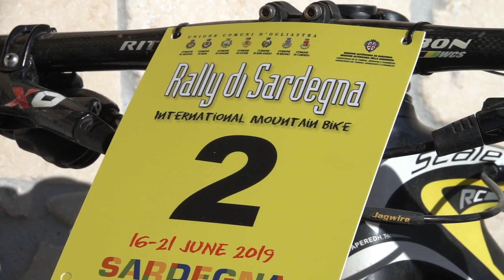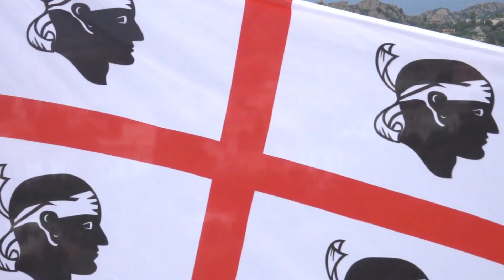Rally di Sardegna MTB 2019 | Documentary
Documentary 2019